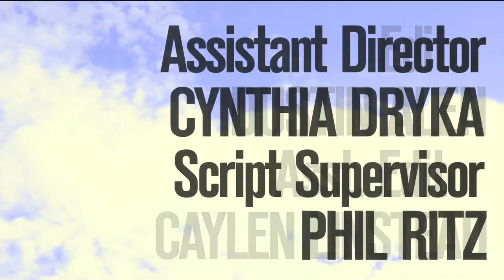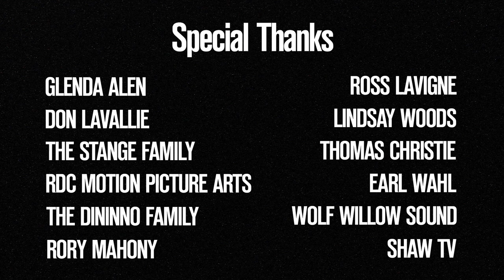So Many Hours In The Day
Nominated: Best Student Film, Best Visual Effects
-Alberta Film and Television Awards 2012

An explorer returns to his home on earth after thousands of years in space in order to find out what happened to the life and the woman he turned his back on in pursuit of his ambitions. When they are miraculously reunited his happiness clouds his suspicion but the truth behind her reappearance turns out to be very real and the miracle becomes a tragedy for more then just himself.

Cast:
John- Michael Coughlan
Amber: Catherine Terrett
Young John: Dustin Alen

Written and Directed By Dustin Alen
Production Design and Visual Effects: Jordon Lindoff
Director of Photography: Kristopher Wedgwood
1st Assistant Director: Cynthia Dryka